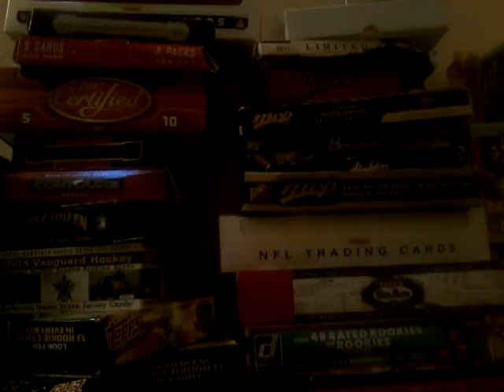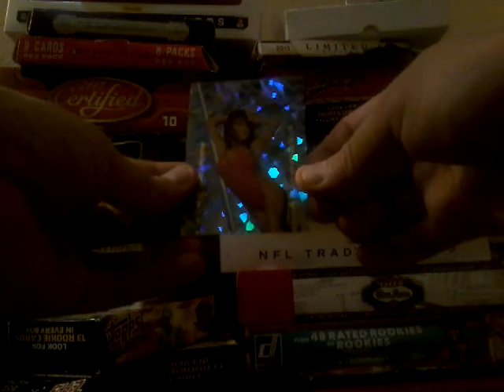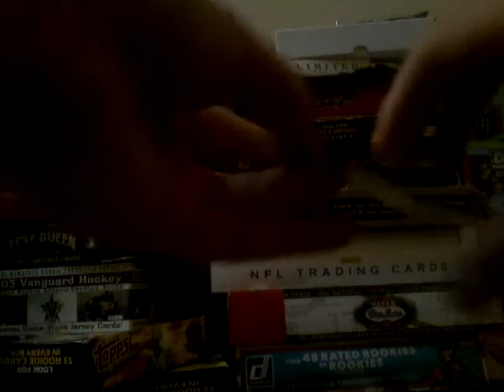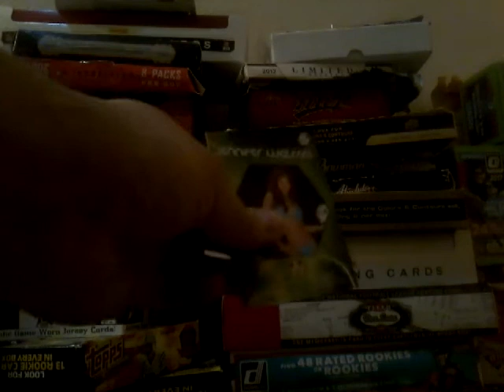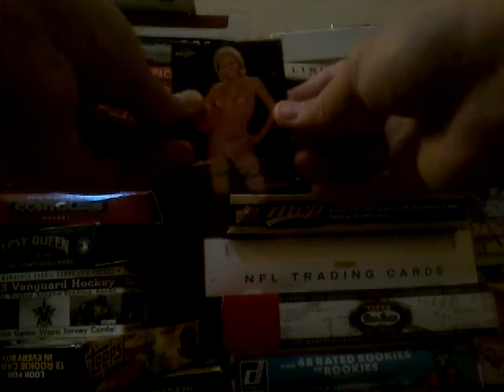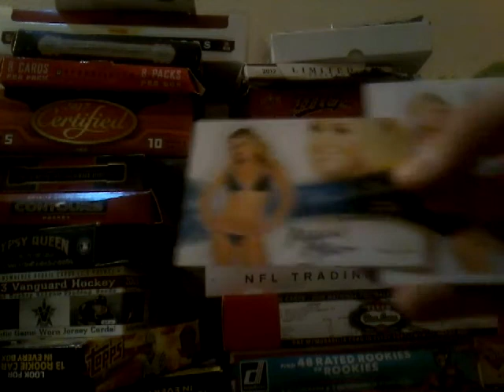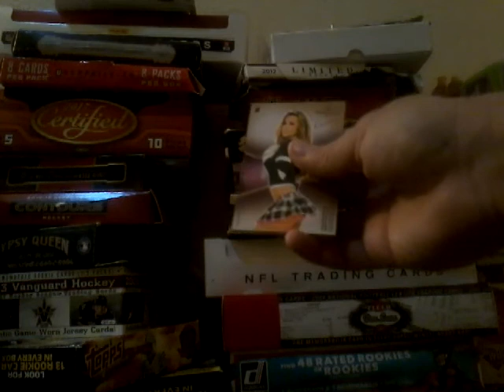2014 Benchwarmer Eclectic Hobby Box 5: Sara Makes Everything Better, Eh? 15 Hits!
These boxes are too much fun!